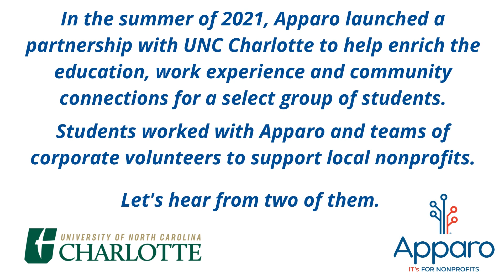Nonprofit Technology Volunteers - UNC Charlotte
Betty Bangali and Mytien Hoang on their skilled volunteer experience supporting Carolina Breast Friends